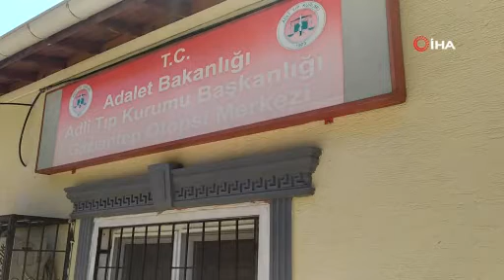Hasta oğlunu ziyarete giderken kazada öldü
Gaziantep’te, hastanede yatan hasta oğlunu ziyarete giderken bir aracın çarpması sonucu ağır yaralanan yaşlı adam, tedavi gördüğü hastanede iki gün sonra hayatını kaybetti.